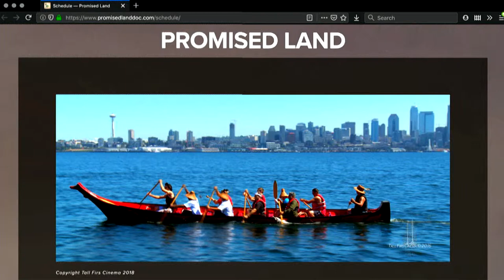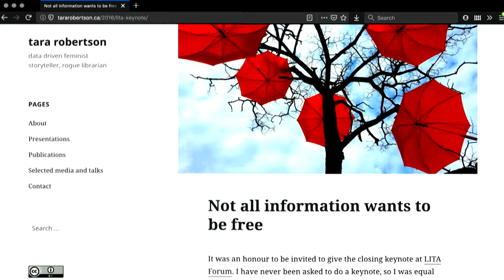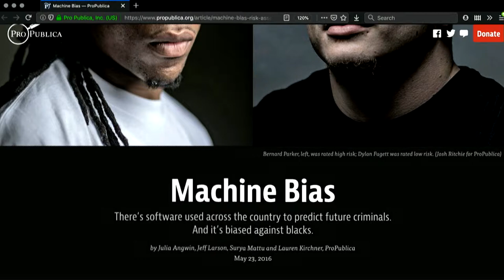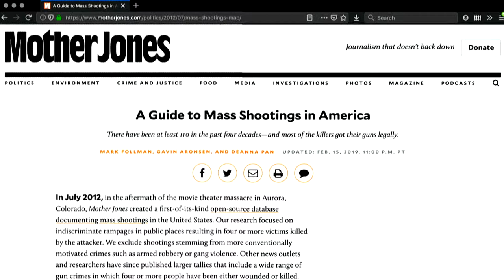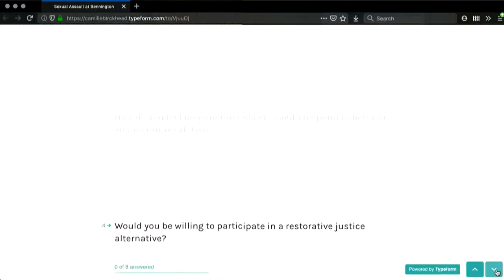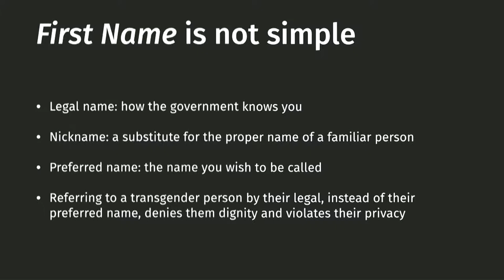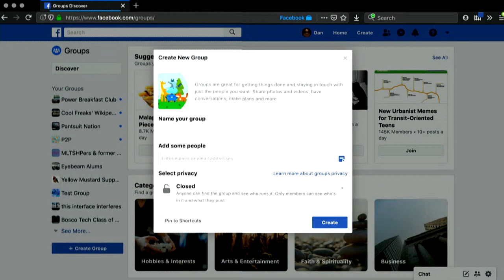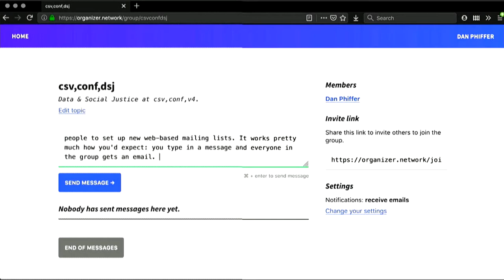Data & Social Justice - Dan Phiffer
This talk will provide an overview of the course I'm currently teaching at Bennington College called Data & Social Justice. I'll outline some of the issues my students have been organizing around, as well as techniques they've developed for doing outreach, using data visualization to support their causes, and describing how I've supported their efforts through my own faculty activism.